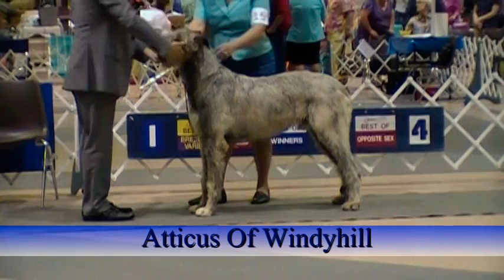04-23-11 Part -1 Shreveport Kennel Club, Bossier, LA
This video focuses on the Male Class Entries and Male Winners Competition for Saturday's Irish Wolfhound Breed Ring.  Judge: Warner Cespedes.